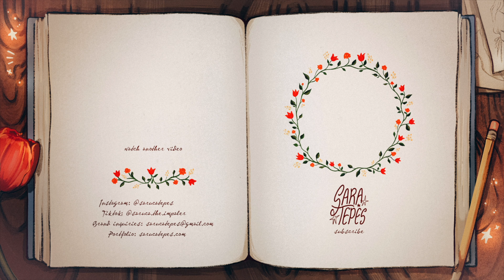The Truth About My OCD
Come to Crete with me on a 7-day art retreat!

Thanks for listening to me opening up about my OCD!

About Face the Performer Foundation in shade L2 Olive
Covergirl Trublend Undercover Concealer in L400 Classic Ivory
Charlotte Tilbury Airbrush Flawless Powder in 1 Fair
Mac Mineralize Powder in Medium Plus (I need a lighter shade)
Revlon Skin Lights Prismatic Bronzer in 110 Sunlit Glow
Danessa Myricks Yummy Skin Lowlighter in Unbothered
Essence Pure Nude Blush in Rosy Rosewood
Milani Make It Last Original Setting Spray
Anastasia Beverly Hills Soft Glam II eyeshadow palette
Milani Antigravity Mascara in 115
Covergirl Cleantopia Mascara in Extreme Black
göt2b Glued Spiking Glue (for brows+
Revlon Colorstay Micro Brow Pencil in 456 Dark Brown
NYX Line Loud Lip Pencil in Global Citizen
Milani Color Fetish Hydrating Lip Stain in Mauve Mentality

Amazon storefront for my sketching supplies*